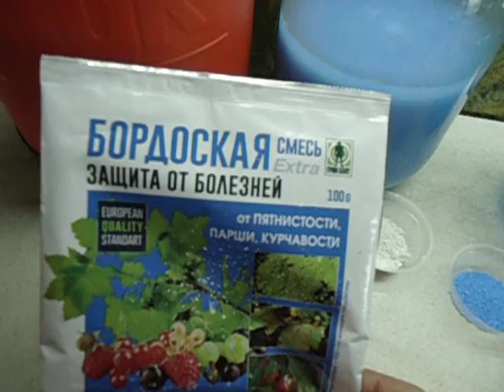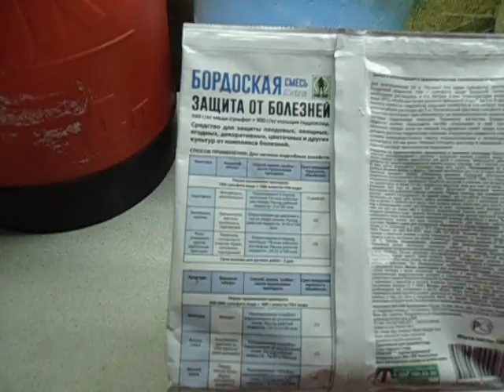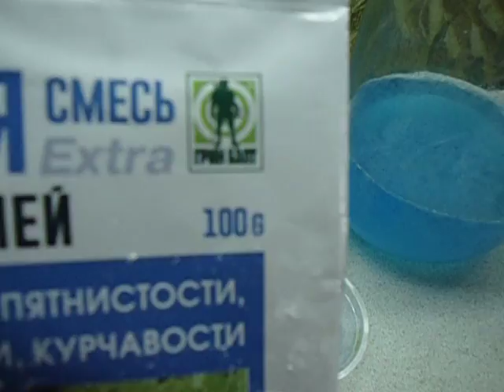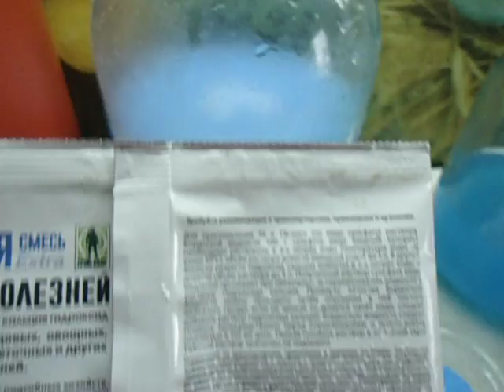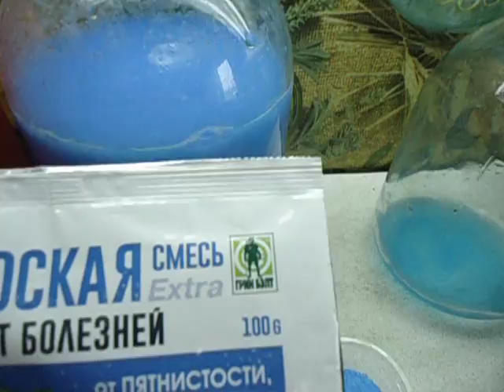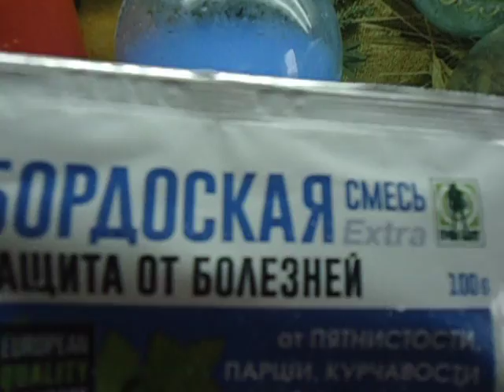КАК ПРАВИЛЬНО ПРИГОТОВИТЬ БОРДОСКУЮ СМЕСЬ?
Приближается пора возникновения различных грибковых заболеваний томатов. Каждый садовод боится ФИТОФТОРЫ и ищет наиболее эффективные средства борьбы с этим коварным заболеванием. Сегодня много различных препаратов для борьбы с Фитофторой - какое выбрать? Я расскажу вам как правильно приготовить Бордоскую смесь. Все знают, что это очень эффективное и доступное средство, но многих пугает сложная инструкция по приготовлению рабочего раствора. Все очень просто - посмотрите!